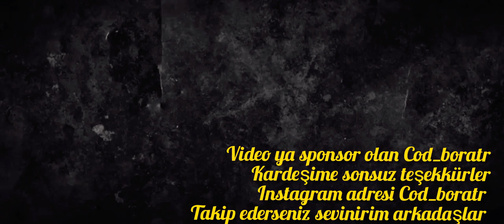KARDEŞLERİM LE 9 sezon güncellemesi ve ilk oyunumuz